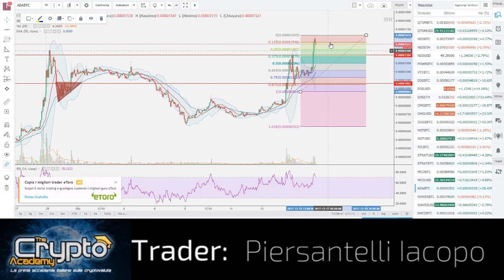Analisi ADA Cardano, facciamo un po' di esercizio!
Oggi diamo uni'occhio ad ADA il token di Cardano, per prendere più confidenza con gli strumenti di anailsi!